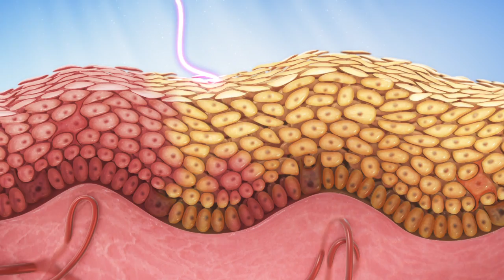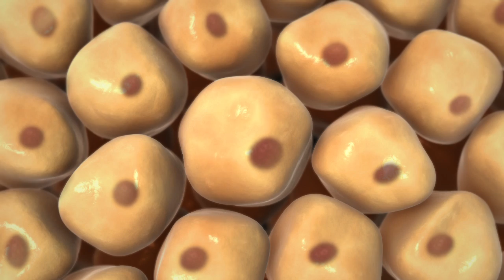Non-Melanoma Skin Cancer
Teaching the lay audience about the risks of UV light exposure

The film should inform patients about the detrimental effects of UV light on the skin. Among the different types of cancer, the non-malignant skin cancers are the most common. Skin cancer can be prevented by skin protection e.g. with a sunscreen containing broadband filters for UV light.